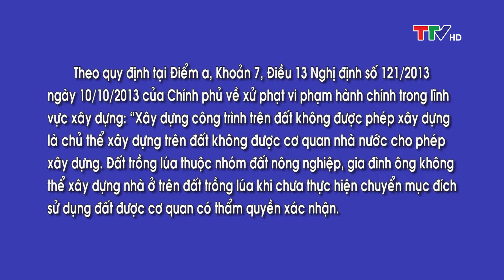Hộp thư truyền hình 10/10/2022